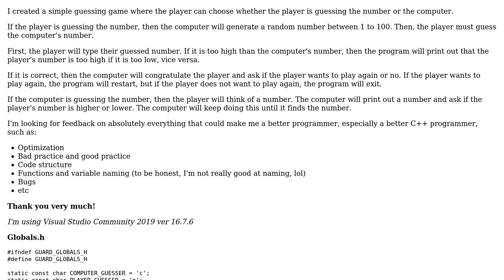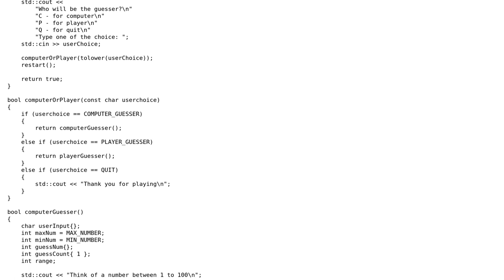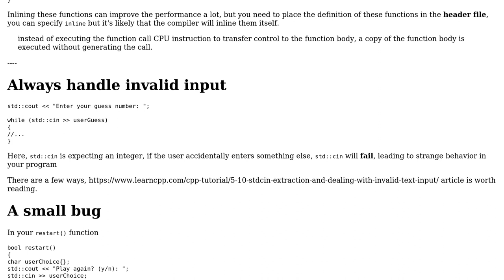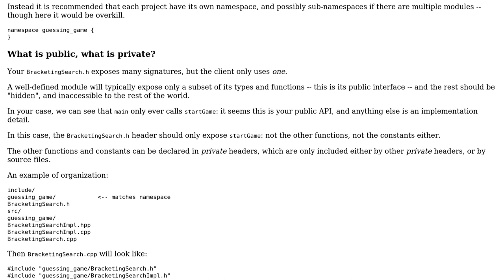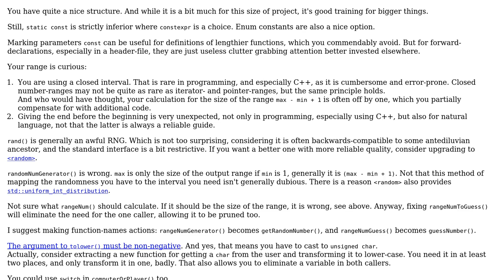Code Review: C++ Number Guessing Game (3 Solutions!!)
Code Review: C++ Number Guessing Game

With thanks & praise to God, and with thanks to the many people who have made this project possible! | Content (except music & images) licensed under CC BY-SA | Music | Images & others | With thanks to user Sir Broccolia user Matthieu M. user Deduplicator and the Stack Exchange Network Trademarks are property of their respective owners. You are responsible for your own actions.